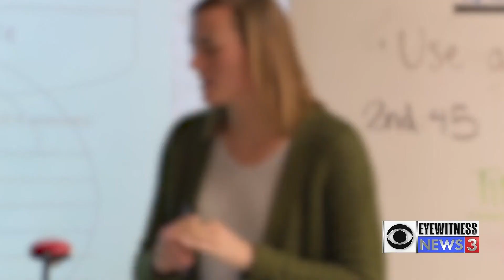D93 to close all schools Friday, moves to high-risk phase